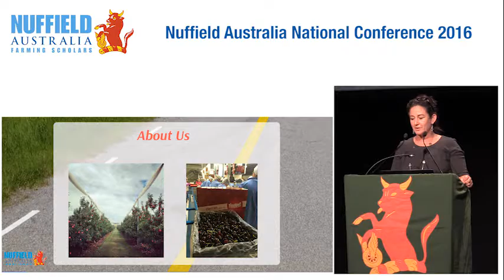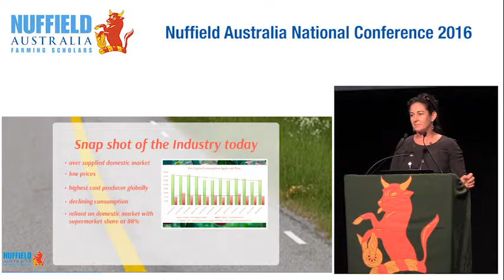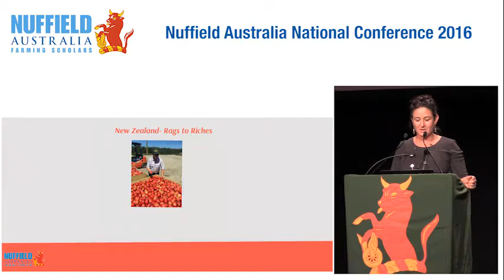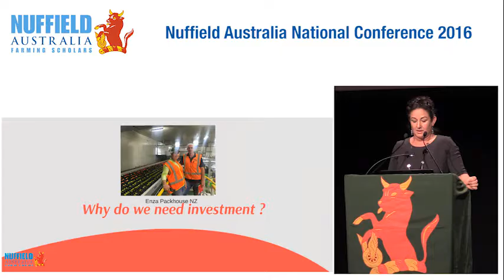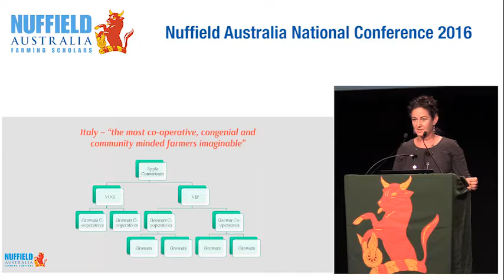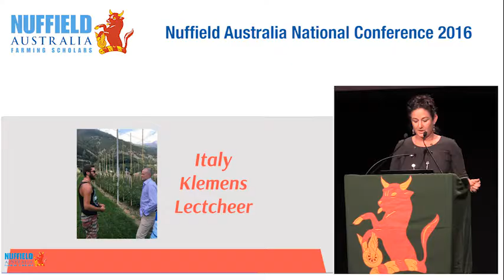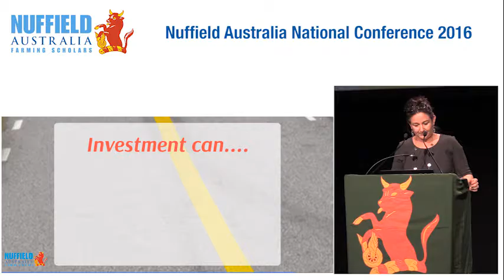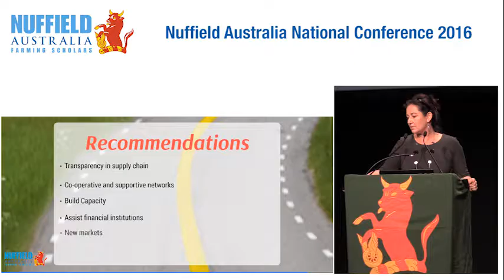2015 Scholar Fiona Hall "Investment into the Australian Apple Industry"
Fiona Hall, from Orange in New South Wales, received a 2015 Nuffield Scholarship supported by Horticulture Innovation Australia using voluntary contributions from Apple and Pear Australia Limited and matching funds from the Australian Government.

She studied ‘How can the Australian apple industry attract investment into the industry?’

Fiona is managing director of Caernarvon Cherry Co, a holistic cherry growing, packing and marketing operation, which in the 2014/15 season handled 1200-tonne of fruit – equating to 10 per cent of the Australian crop.

Also, Fiona & Bernard Hall co-own (with Tim Hall) Bonny Glen Fruits, growing apples over five properties located around Orange and two cold storage properties where they pack market apples for themselves and other growers under their ‘BiteRiot’ brand.

She investigated how the Australian apple industry can attract investment.

Fiona visited the UK, USA, Italy and New Zealand during her studies.